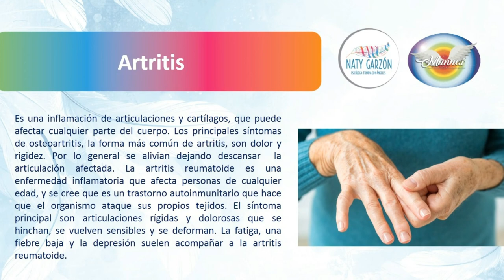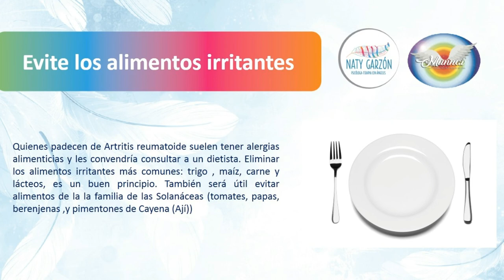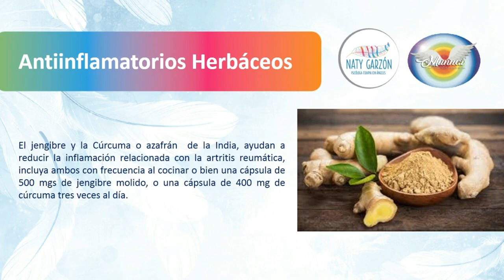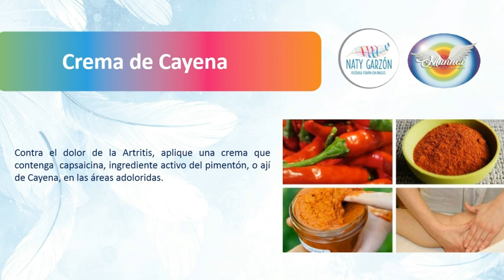Recetas Naturales para aliviar la Artritis